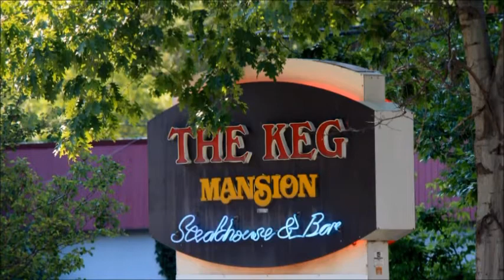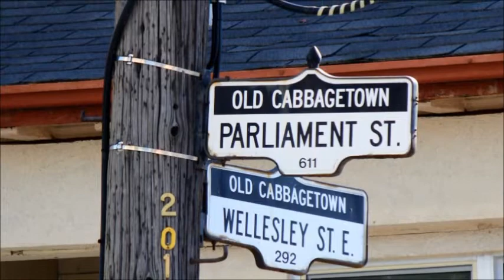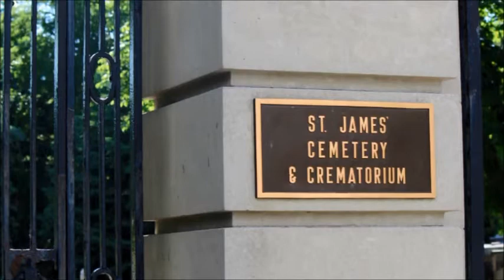North St. James Town Toronto Neighbourhood - Community of North East Downtown Toronto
Walk through the Toronto Neighborhood of North St Jamestown and view the properties available for sale at this

Welcome to the community of North St. James Town, a community that lies at the northeast corner of the downtown Toronto area.

The boundaries of this community are Bloor Street East to the north, Wellesley Street East to the south, Parliament Street to the east and Jarvis Street to the west.

North St. James Town is known as the high-rise community in Toronto with over 20 high-rise residential units in the community.

Most of these buildings were built in the 1960s.

The area is serviced by the TTC including buses and Sherbourne Subway Station.

The Rogers Communications Head Office  is located at 1 Mt. Pleasant Road.

Located in this community is Jarvis Collegiate Institute and Rose Avenue Public School.

Jarvis Collegiate Institute was founded in 1807 and is the oldest high school in Toronto and the second oldest in Ontario.

On Jarvis south of the Rogers Building is the Keg Mansion Steakhouse and Bar, an iconic restaurant located in a heritage building that was adapted to serve as a commercial establishment.

Located on Wellesley Street is Rabba Fine Foods and Red Rocket Coffee.

Further along Wellesley is the Drs Paul and John Rekai Centre and St. James Town Library.

The community has two grocery stores: Food Basics and No Frills to service the high-rise condominiums.

The area also has Silayan Filipino Community Centre and the Cabbagetown Youth Centre.

Located on Parliament Street is St. James Cemetery and Crematorium.

Thank you for viewing the community of North St. James Town.